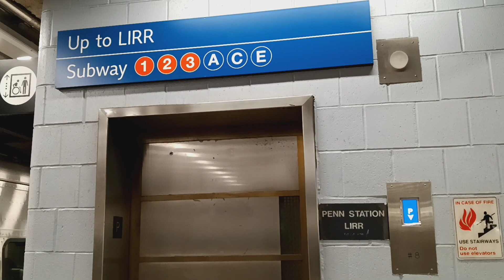Otis hydraulic elevator at Penn Station (Manhattan, NY)